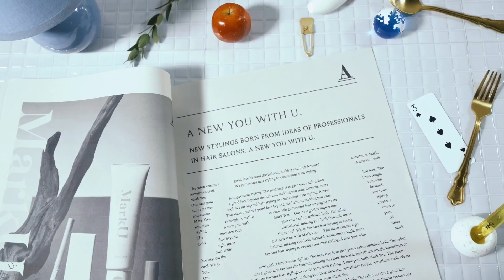MarkU BRAND MOVIE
2024.3 debut
新発想のスタイリングブランド「MarkU(マークユー)」

髪と同じように、眉にもスタイリングを。
髪だけでなく、眉毛や肌もすべてが印象につながる。
その身だしなみが“あなた”につながる。
スタイリング発送でおしゃれにチャレンジする“あなた”に寄り添うブランド。
それが「MarkU(マークユー)」。

A NEW YOU WITH U.
MarkU